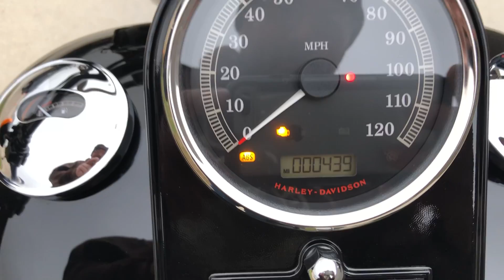016459 2016 HARLEY-DAVIDSON SOFTAIL FAT BOY S - FLSTFBS